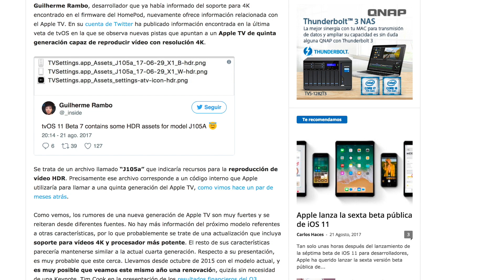Apple anuncia su keynote para el 12 de septiembre, ¿qué presentarán? | NOTICIAS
Ya es oficial. Apple ha anunciado su keynote del 12 de septiembre 2017, en ella se espera que por fin veamos la presentación del iPhone 8, Apple Watch Series 3, Apple TV con 4k y fecha de lanzamiento de iOS 11 y el resto de sistemas operativos. Todas las noticias relacionadas con la presentacion del nuevo iPhone las podréis leer en nuestra web.